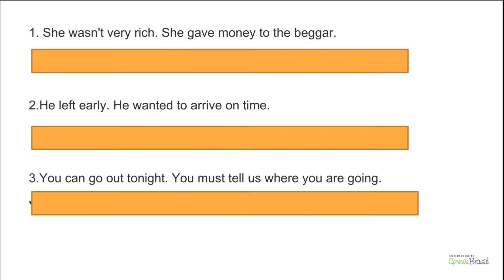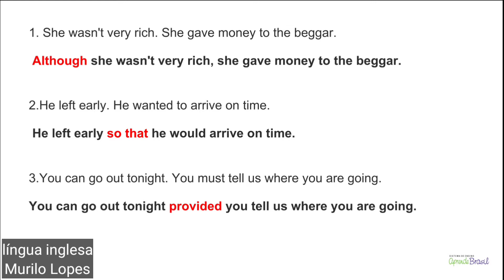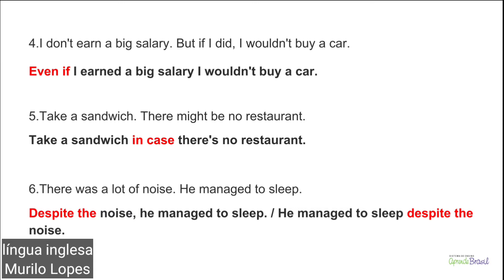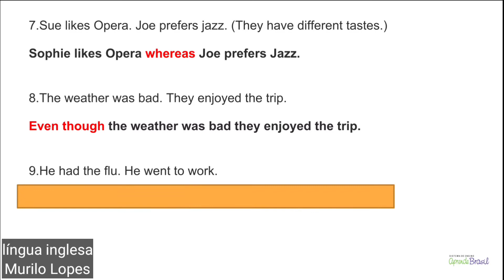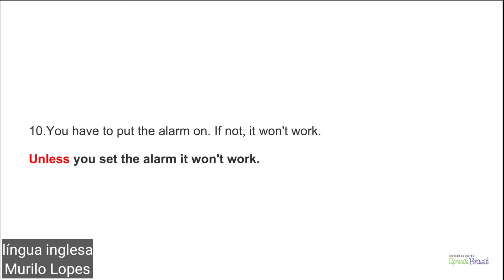9º ano - Língua Inglesa - Vol. 3 - CAp - Aula 21 - Politics, connectors - Atividade